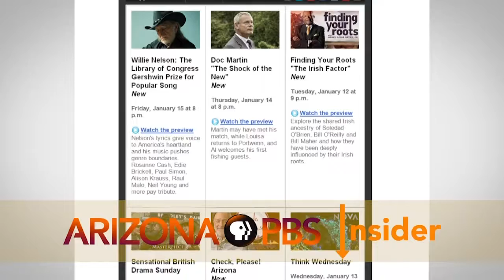UK’s Possible Exit from the EU & GI Bill Anniversary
The United Kingdom will vote on whether to exit the European Union, a move that will have political and economic repercussions in the United States and around the world. The City of Phoenix Water Services Department will soon be selling biogas from its 91st Avenue Wastewater Treatment Plant.The Servicemen's Readjustment Act of 1944, better known as the “GI Bill” was enacted on June 22, 1944.